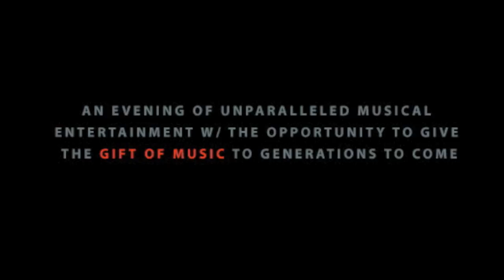GIFT OF MUSIC 2010.mov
KID KUT THE VOICE OF THE VIBE AND IV PLAY BRING CANADIAN ARTISTS TOGETHER TO GIVE THE GIFT OF MUSIC

TORONTO, ON
Toronto's three time Stylus Award winner Kid Kut in collaboration with IV Play Entertainment present an evening of music to benefit MusiCounts Canada -- Known for being a member of one of the pioneering urban sound crews representing Toronto, Canada, Kid Kut (formerly of the Baby Blue Soundcrew) has been a staple in the Canadian music industry for almost two decades. On Thursday, December 2nd, 2010 at the Hard Rock Café (259 Yonge Street at Dundas) he and fellow music lover Natalie "IV Play" Powell invite you to share in "The Gift of Music", an event featuring live performances by a star-studded roster of artists that have worked with Kid Kut as a producer and MC, and share his love of music. This A-list event, hosted by Kardinal "Mr. International" Offishall, shall feature live performances by Kim Davis, Aion Clarke, Daniel Daley, Choclair, Saukrates, Trish, Melanie Durrant, Ray Robinson and pianist Khandi, with appearances from several surprise guests. An after party will follow with music by two of Toronto's top rated DJs, P-Plus and Jester of The New Flow 93.5 FM.

"I have benefitted from music in so many ways, both personally and professionally, and I wanted to find a way to give back and open a door for others. That is why MusiCounts seemed like the right choice." -- Kid Kut

MusiCounts associated with CARAS, is a charity based organization that focuses on supporting music programs in schools across Canada, ensuring that children of all walks of life have access to music education through instrument grants, scholarships and other music initiatives. Just this month, an announcement was made that 71 schools across Canada will benefit from Band Aid grants to the tune of $560,000 worth of new musical instruments, the most ever to benefit from these grants. For more information on MusiCounts, please see their official

The Hard Rock Café, located in the heart of Toronto, is a perfect venue for such an event which boasts a long history of live performances. With limited advanced tickets available, it is strongly recommended that you purchase yours early, as it is guaranteed to sell out.
On December 2nd, 2010, you can expect an evening of unparalleled musical entertainment, along with the opportunity to give the gift of music to generations to come via silent auctions, and raffles. 100% of the proceeds will be donated to MusiCounts Canada on behalf of Kid Kut, IV Play, the artists and the event planning team.

"Music has always played an important role in my life. I am honoured to be involved with an event that allows children to grow and benefit through the joy of music" -- Natalie of IV Play.

"Music touches our lives on the deepest of levels. It educates us, unifies us, and inspires us." - Darling Nicky

Please join us at The Gift of Music on December 2nd, 2010 at The Hard Rock Café.